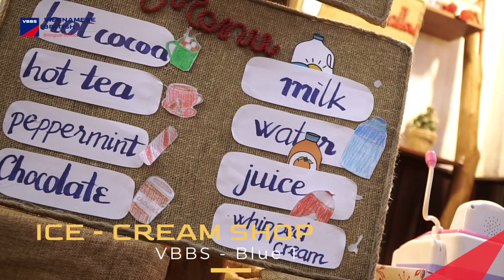VBBS | TRUE DRAMATIC PLAY - ICE - CREAM SHOP - Blue 1 (VBBS Bình Thới)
TRUE DRAMATIC PLAY - Blue 1 (VBBS Bình Thới)
Delicious hot cocoa served by expert bartenders and amazing sellers.
The cake shop also reopened to serve the needs of young VBBS customers.
Today at the store it is very crowded and bustling because of the bustle of young people standing in line to buy their favorite drink, and in a small corner right next to the store, there are some other friends who are sitting back, relaxing, chatting and enjoying a cup of tea, cake or other special drinks from the shop on a beautiful day.
Hot Cocoa Store is back in operation and ready to welcome customers. Hurry up to the store to enjoy the wonderful taste of Hot Cocoa!
🥤Những ly hot cocao ngon tuyệt được phục vụ bởi những người pha chế chuyên nghiệp cùng những người bán hàng tuyệt vời.
🍔Quầy bán bánh cũng hoạt động trở lại để phục vụ nhu cầu cho những khách hàng nhí VBBS.
🌿Hôm nay ở cửa hàng thật đông vui và rộn ràng bởi sự tấp nập của các bạn nhỏ đang đứng xếp hàng để mua được loại thức uống mình yêu thích, còn ở một góc nhỏ ngay bên cạnh cửa hàng có một số bạn khác thì đang ngồi thư giản trò chuyện vui vẻ và nhâm nhi tách trà, bánh hay loại thức uống đặc biệt khác của cửa hàng vào một ngày đẹp trời.
🌟Cửa hàng Hot Cocoa đã hoạt động trở lại và sẵn sàng đón tiếp quý khách hàng. Hãy nhanh chân đến cửa hàng để thưởng thức hương vị tuyệt vời của ly Hot Cocoa bạn nhé!
👉 Để lại thông tin ngay để nhận tư vấn miễn phí
🇬🇧🇬🇧  VBBS - TRƯỜNG MẦM NON SONG NGỮ VIỆT ANH
🇬🇧🇬🇧  Vietnamese British Bilingual School - Pathways to the future
🇬🇧🇬🇧  Việt Anh Nguyễn Chí Thanh - Nguyễn Thị Nhỏ: 910 Nguyễn Chí Thanh, P.4, Q.11
🇬🇧🇬🇧  Việt Anh Bình Thới: 181/31/12 Bình Thới, P.9, Q.11
🇬🇧🇬🇧  Việt Anh Tân Phú: 20b Phan Chu Trinh, Phường Tân Thành, Tân Phú, Thành phố Hồ Chí Minh